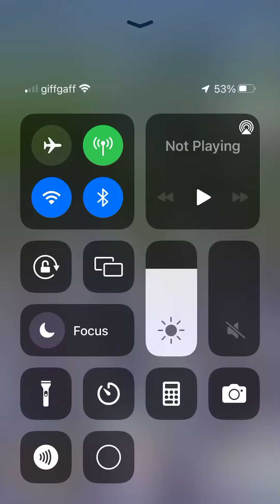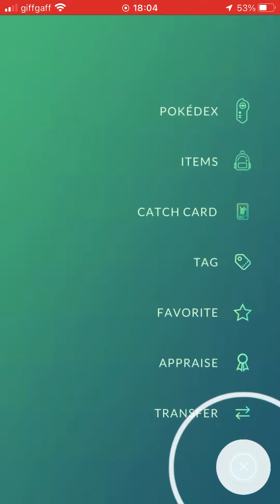Daily grunt battle .2. out of